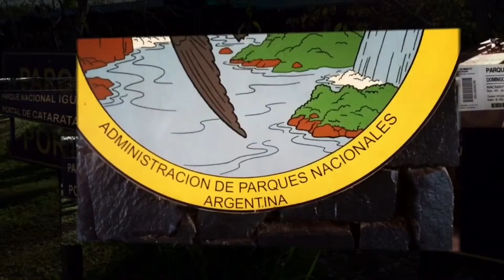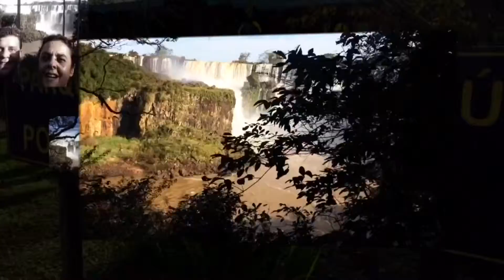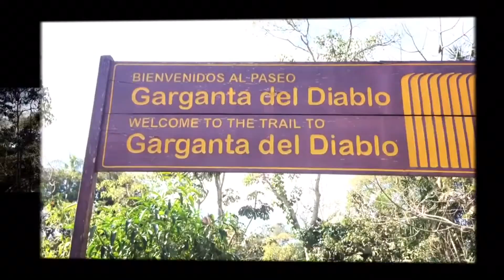Sergio Medini cataratas del iguazu julio 2015